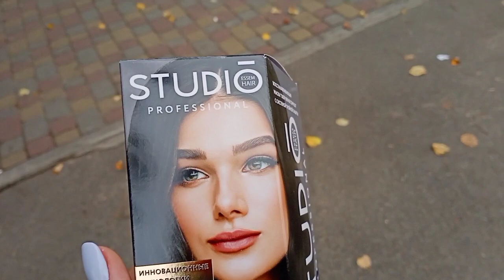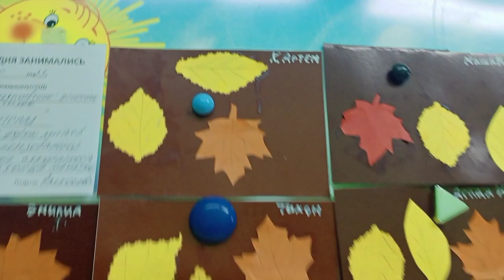Мой 💅/Краска/ И не тот папа что сделал,а тот что воспитал. Вот так-то так🤷‍♀️👨‍👩‍👧‍👦